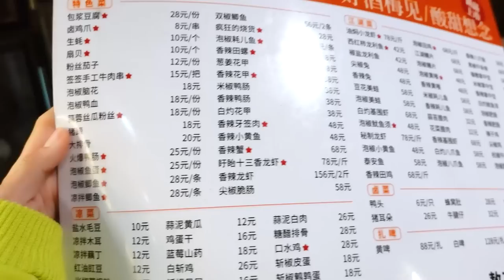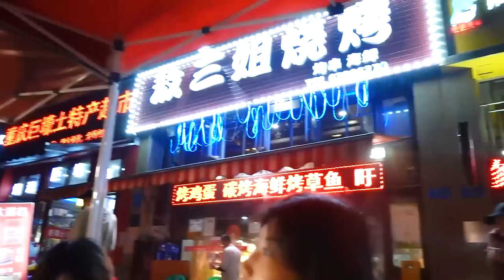愉快老板娘家蹭饭！正经重庆家常菜，宵夜来点烧烤，美妙~【小猪猪特能吃】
所有食材的获得方式都符合道德和法律规定。"
大家好，我是小猪猪。之前愉快的老板娘答应我，我再来重庆，去她一顿正经的“重庆家常菜”，这不是说来就来嘛！
滑肉汤、泡椒猪肝、烧白、水煮鱼，各个好吃，尤其是滑肉汤，自己恨不得干了一盆！
晚上晚一点去了鎏嘉码头附近的“敖三姐烧烤”吃宵夜，自选串串+火爆江湖菜，吹着晚风，清凉舒爽且不冷，真是不摆了！